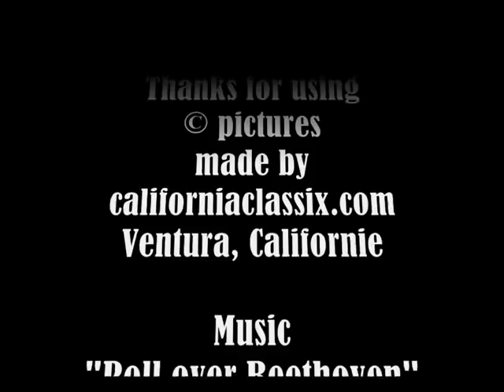Mick Muster Roll over Beethoven Rock'n Roll - Decor: Cadillac Convertible 1955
Dedicated to my friends
 and Bill (America)